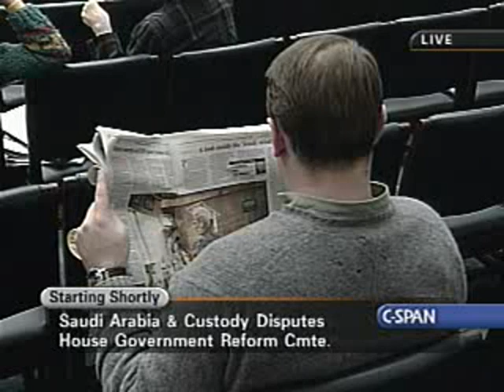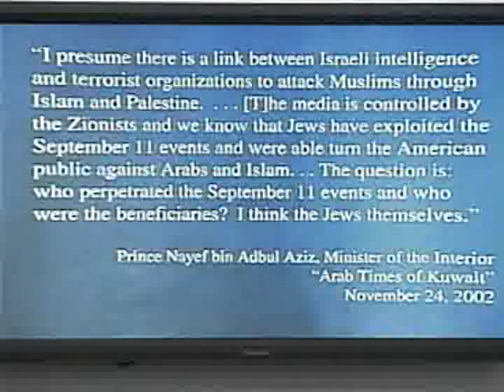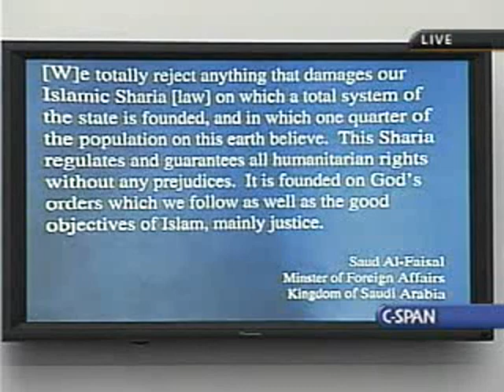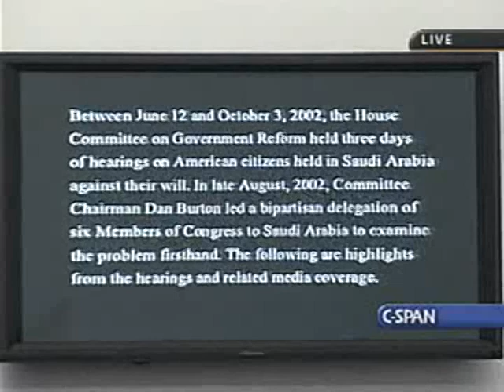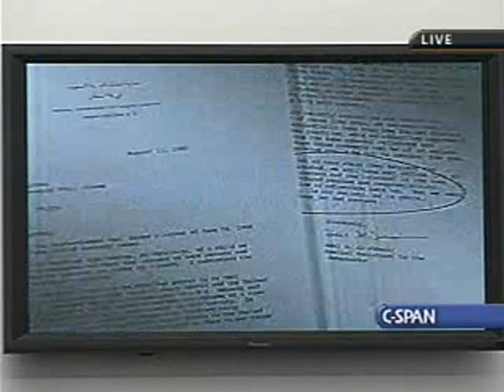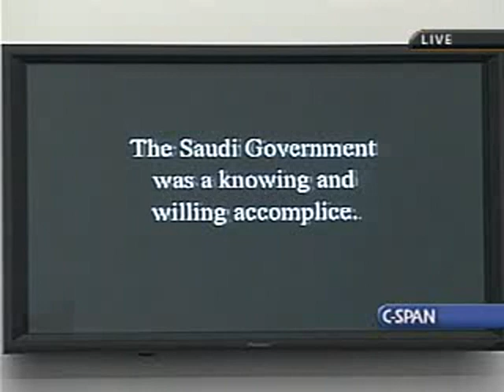Saudi Arabia and Child Custody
Saudi Arabia and Child Custody - House Oversight Committee - 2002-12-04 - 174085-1-DVD - House Committee Government Reform and Oversight. Witnesses testified about their experiences with custody cases between Saudi Arabian fathers and American mothers. The mothers alleged that their children had been abducted and that they were denied visitation by the fathers and Saudi Arabian government. Spokesmen for the Saudi Arabian government who were scheduled to appear did not show up for the hearing.  Filmed by C-SPAN. Non-commercial use only.